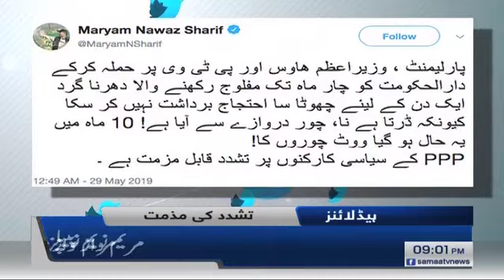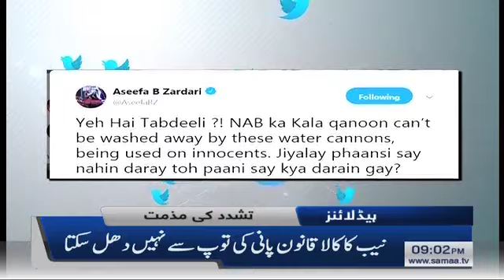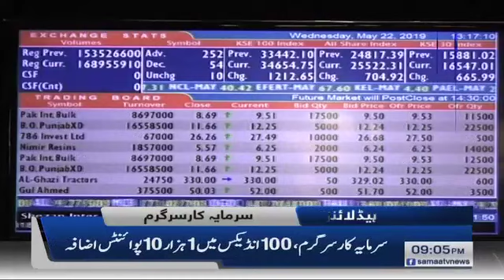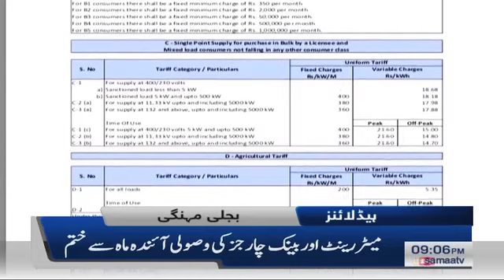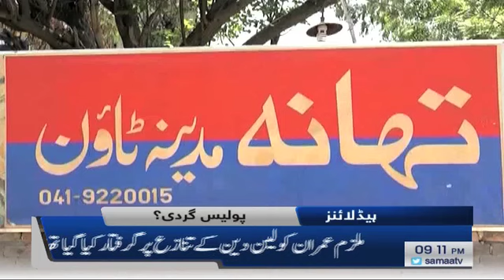Samaa Headlines - 9PM - 29 May 2019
جعلی اکاونٹ کیس ۔ ۔ ۔